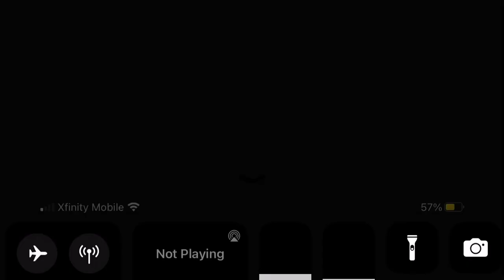FGO [NA] - Reines Case Files (Rerun): Reminiscence - Pyramid Ring